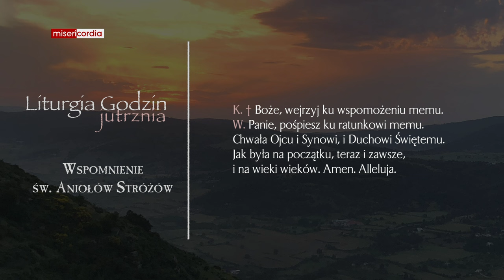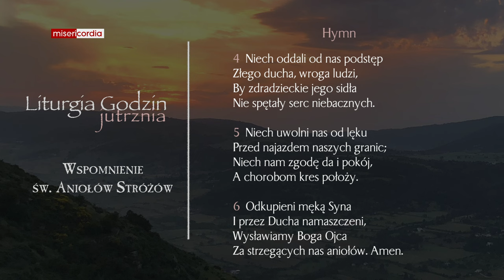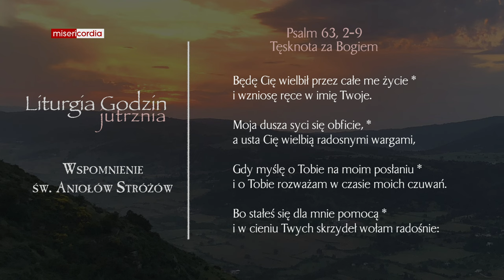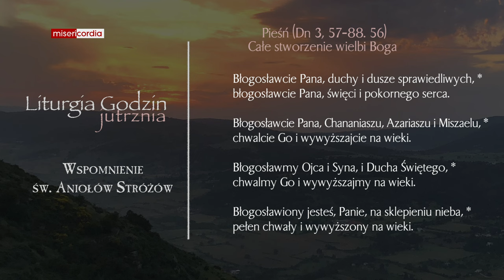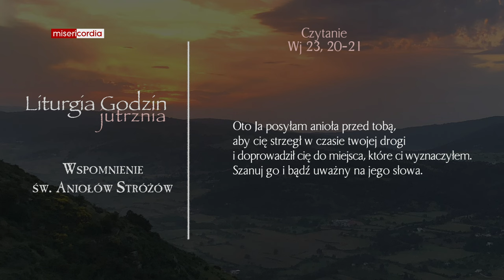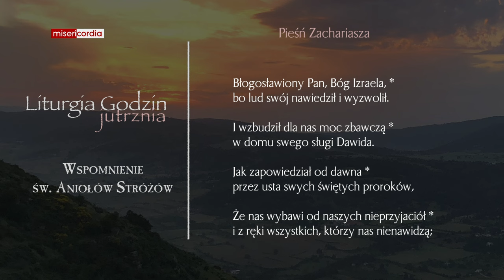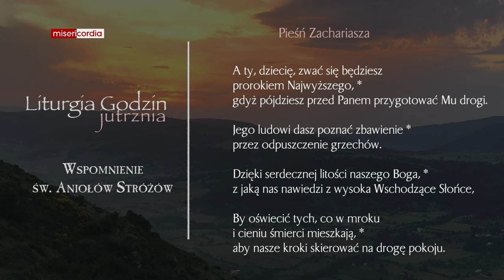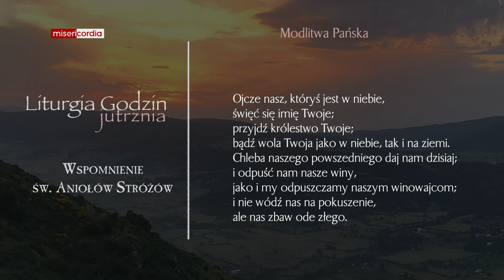Liturgia Godzin | Jutrznia | Wspomnienie św. Aniołów Stróżów